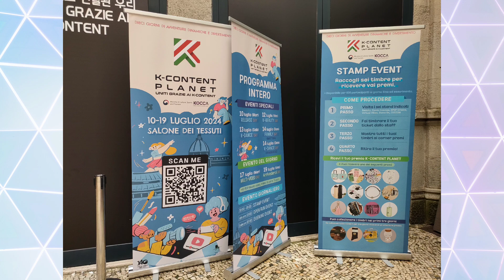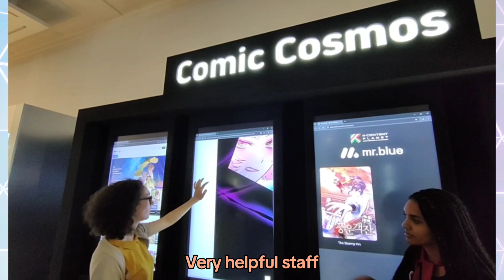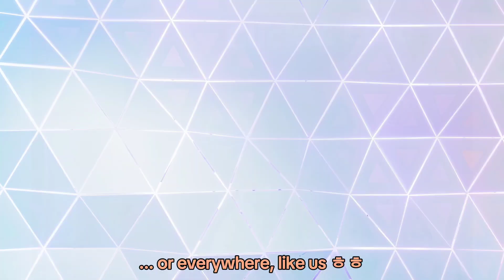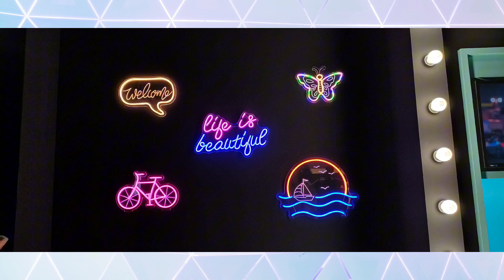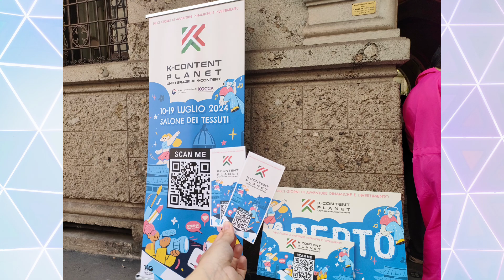K-Influencer Academy July Mission 2024: (IMMERSION) Do you know the "멋 Meot" of Korea?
[Immersion Episode]
Live the "멋 Meot" of Korea!